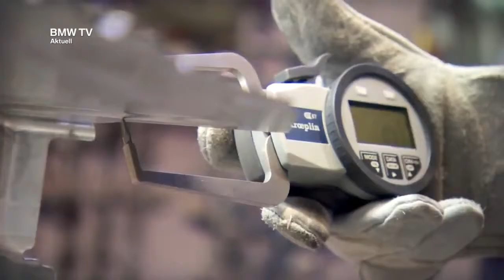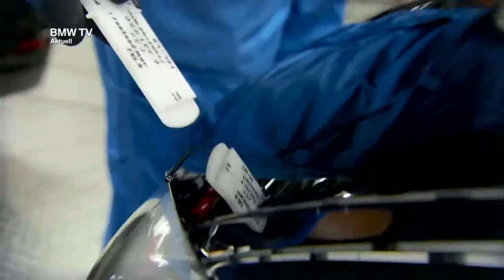Germany New BMW Cars are made Production plant 2018 Car Factory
Anyone who buys a premium automobile, such as the new BMW 3 Series, expects impeccable quality. To ensure this, BMW controls the production at the Munich plant with a complex procedure.